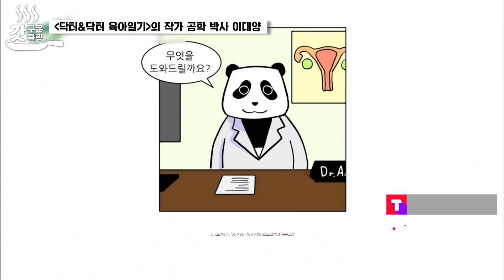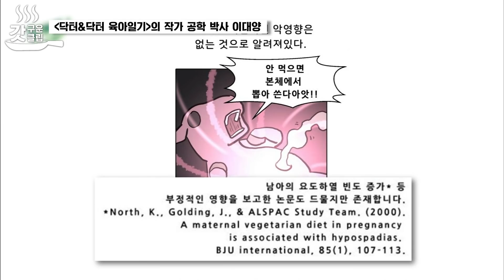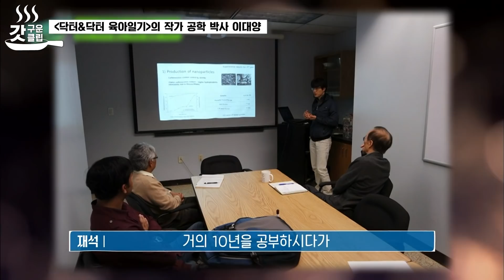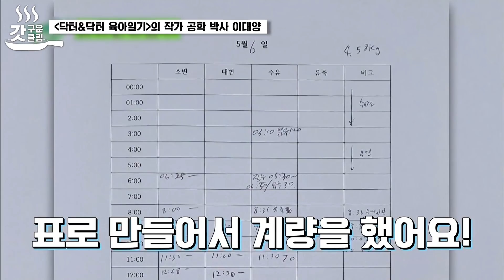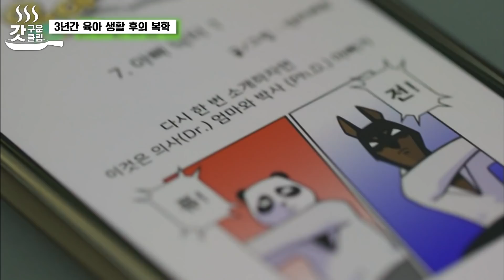[유퀴즈온더블럭] 유재석도 공감한 현실 육아👶 공학박사 출신 이대양 자기님이 학위를 코앞에 두고 육아 웹툰 작가의 길을 선택한 이유